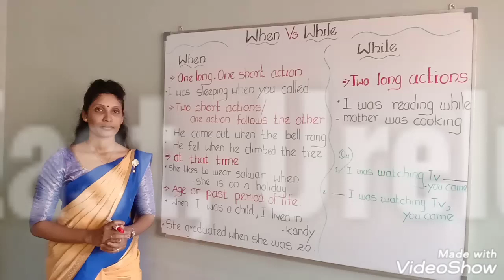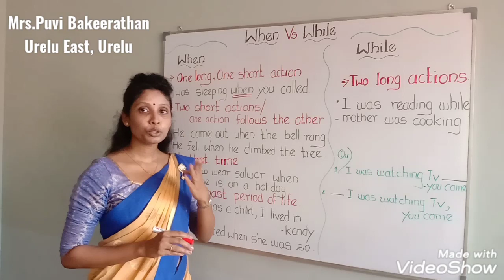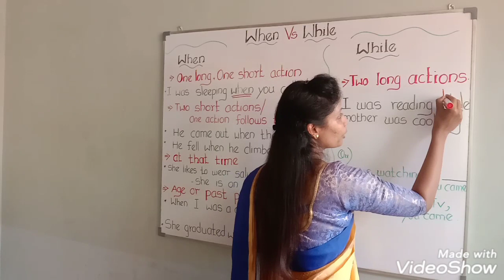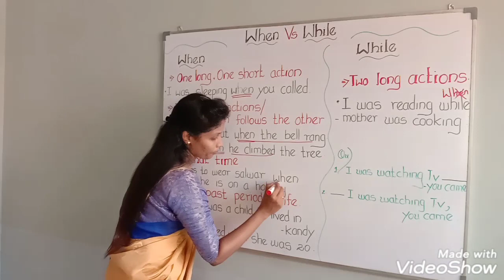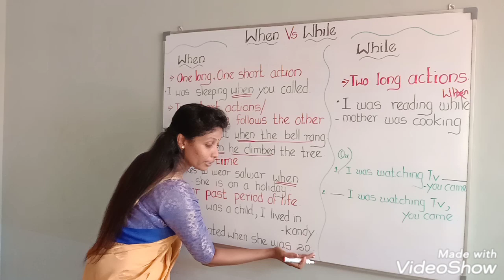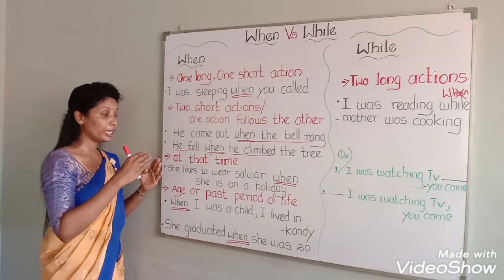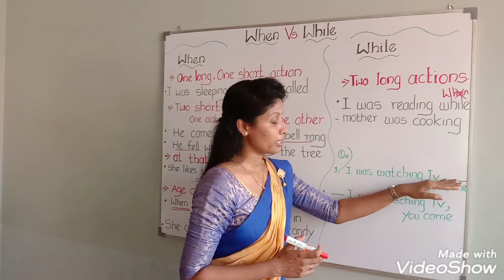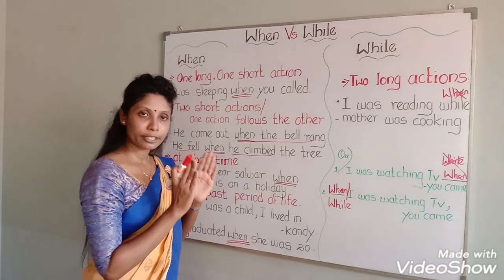English language grammar session 4_ in Tamil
When & While